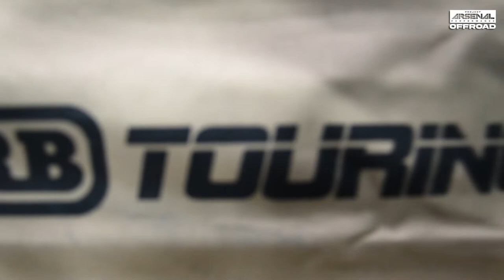ARB CAMPING & AIR LOCKER CHAIR 💯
Rated to 150kg, ARB’s camping chairs have a host of features, including a padded seat and backrest, convenient drink holder table, side pocket with Velcro flap for your keys, wallet or other small items, and a mesh magazine pocket on the rear of the backrest. Manufactured from durable nylon oxford weave material, the chair also comes with a matching carry bag for compact storage and transportation.
Available at Project Arsenal 4x4 Philippines